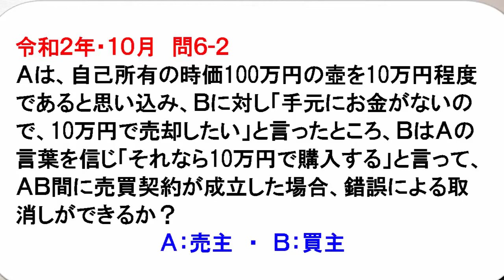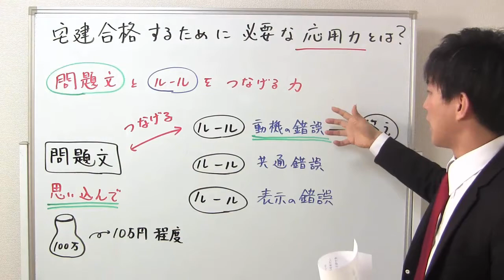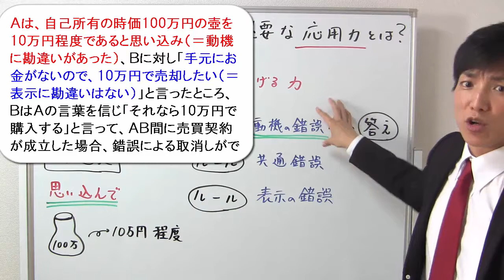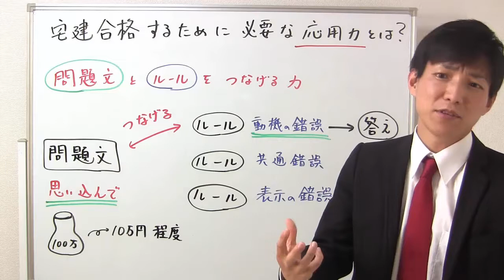宅建合格する為に必要な「応用力」とは？【宅建通信】個別